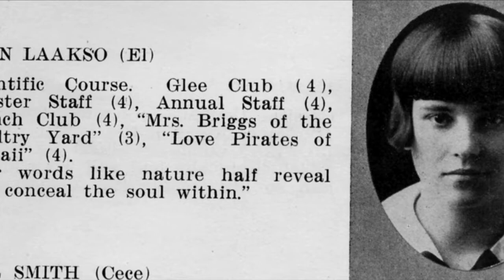An Admirer's Poem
Ellen recalls a poem written by a high school admirer and their meeting years later at a reunion, when she recites it to him while dancing with him. Photos and illustrations are from her 1927 yearbook, The Winolequock.